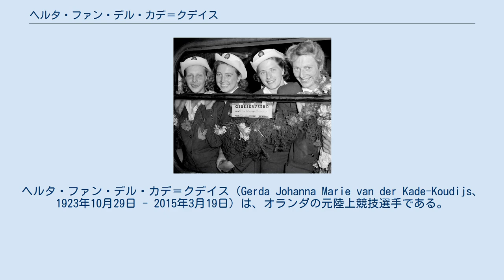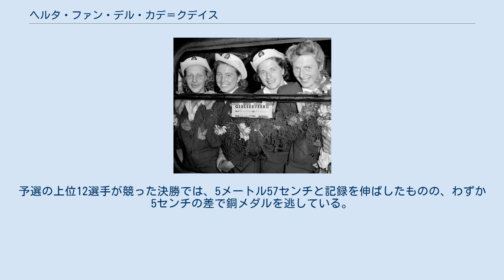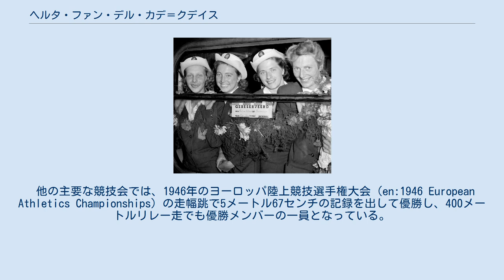ヘルタ・ファン・デル・カデ＝クデイス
ヘルタ・ファン・デル・カデ＝クデイス（Gerda Johanna Marie van der Kade-Koudijs、1923年10月29日 - 2015年3月19日）は、オランダの元陸上競技選手である。
彼女は、1948年に開催された1948年ロンドンオリンピックの女子400メートルリレー走で金メダルを獲得した。
 ヘルタ・クデイスは、1923年にロッテルダムで生まれた。
結婚してファン・デル＝カデ・クデイス姓となってからも陸上競技を続け、ロンドンオリンピックのオランダ代表として出場することになった。
 ロンドンオリンピックでは、80メートルハードル走、400メートルリレー走、走幅跳の3種目に出場した。
80メートルハードル走では予選を2位で通過したが、準決勝で2組の5位に終わって決勝進出はできなかった。
 400メートルリレー走ではセニア・スタット＝デ・ヨング、ネッティ・ヴィツィエール＝ティメール、フランシナ・ブランカース＝クンとチームを組んで第3走者を任された。
リレーの予選には11チームが出場し、出場チームを3組に分けて、各組の上位2チームが決勝に進出する形式をとった。
オランダ代表チームは47秒6の記録を出して予選3組の1位（予選全体でも1位の成績）となり、決勝に進んだ。
決勝では47秒5（手動計時。電動計時では47秒6）の記録で1位となって、オランダ代表チームは金メダル獲得を果たした。
 26人の選手が出場した走幅跳では、予選で5メートル44センチを跳んで5位に入り、決勝に進んだ。
予選の上位12選手が競った決勝では、5メートル57センチと記録を伸ばしたものの、わずか5センチの差で銅メダルを逃している。
 他の主要な競技会では、1946年のヨーロッパ陸上競技選手権大会（en:1946 European Athletics Championships）の走幅跳で5メートル67センチの記録を出して優勝し、400メートルリレー走でも優勝メンバーの一員となっている。